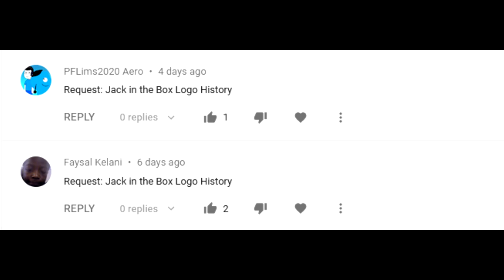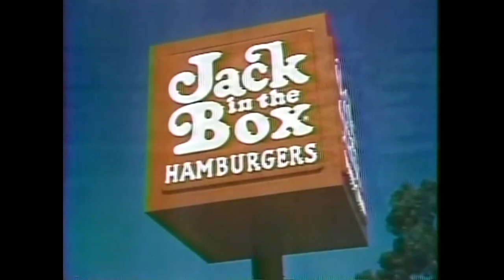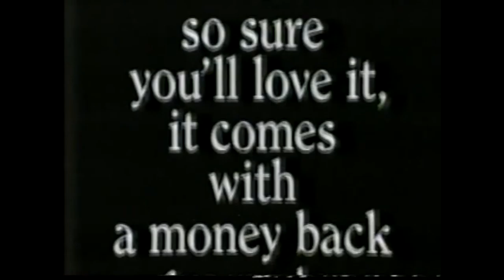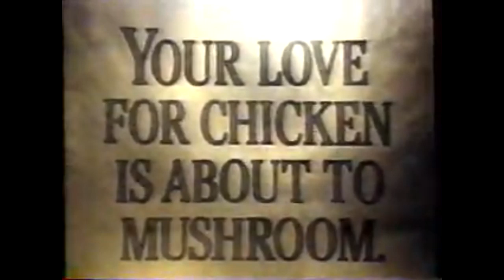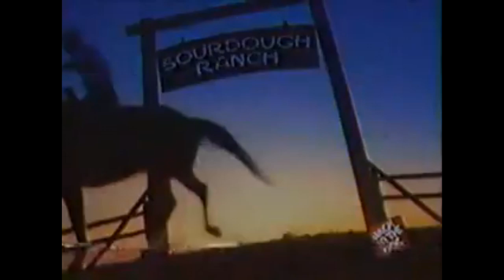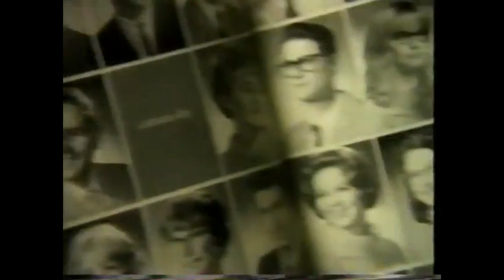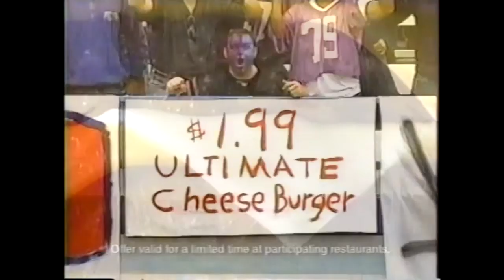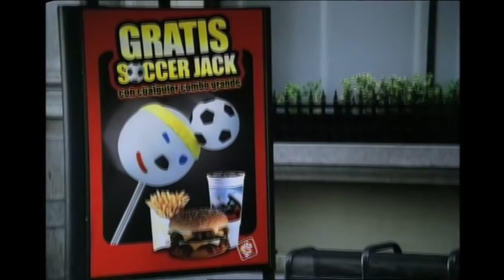Jack in the Box Logo/Commercial History (#242)